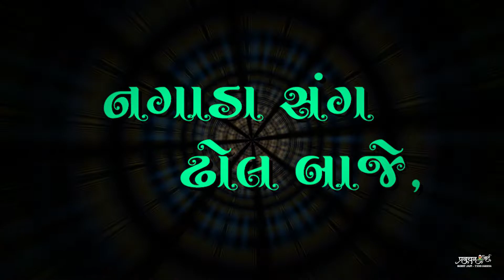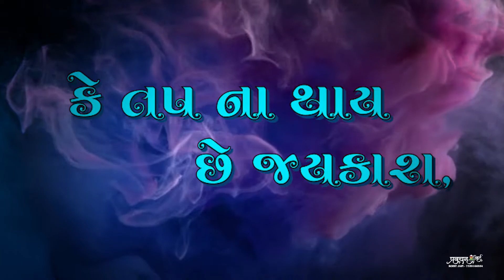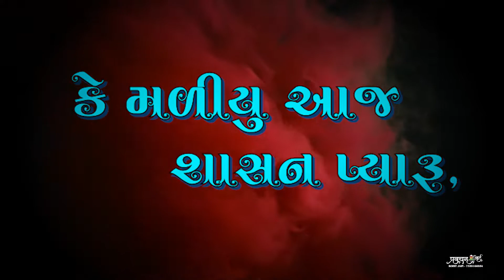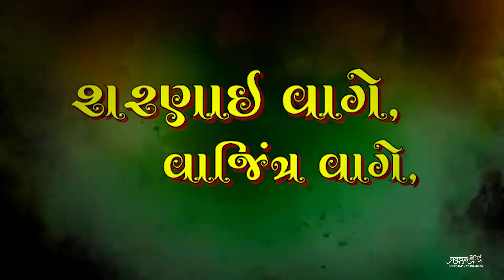Tapasyana Dhol Baje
Lyrics : P.Pu. Sadhviji Bhavyagnarekhashreeji M.S.
Song: Tapsyana Dhol Baje (Nagada Sang Dhol Jain Version)
Vocal: Birva Jhaveri
Video : Pravachan Art